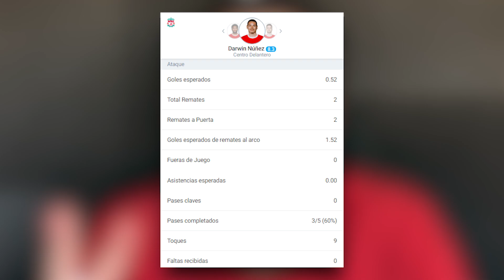🇦🇷😱 ARGENTINO REACCIONA al DOBLETE de 🇺🇾 DARWIN NUÑEZ vs NEWCASTLE *PARTIDAZO*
DARWIN NUÑEZ tuvo tan solo 14 MINUTOS para ingresar y demostrar su FÚTBOL. El URUGUAYO marcó un DOBLETE e hizo que LIVERPOOL REMONTARA y se llevara el TRIUNFO frente al NEWCASTLE...